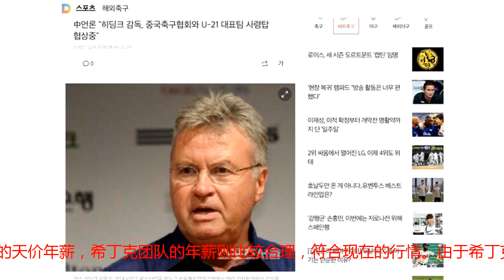嘲讽！韩媒提醒希丁克，执教中国队不比韩国队，中国球员真带不动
近日，国内多家媒体爆料，带领着韩国队在2002年世界杯历史性地闯入四强的荷兰教头希丁克不久之后就会接手中国男足U21国奥队，而中国足协聘请这位熟悉亚洲足球的主教练就是希望希丁克能够率领中国国奥队获得2020年东京奥运会的参赛资格。据悉，中国足协同意希丁克自带教练团队来华执教，包括了助教、体能教练、技术分析师和守门员教练等，希丁克团队与里皮团队如出一辙，突出了中国足协对于东京奥运会的重视，不过相比于里皮的天价年薪，希丁克团队的年薪则比较合理，符合现在的行情。由于希丁克曾经带领韩国队获得了巨大的荣誉，韩国媒体也跟进了希丁克即将执教中国国奥队的报道：“希丁克先生是一名能力十分出色的教练，正是在他的带领下，韩国队在2002年世界杯上创造神话，历史性地闯入四强，韩国队代表亚洲足球走向了世界最高舞台。”“不过我们要提醒希丁克的是，执教中国队可不比执教韩国队，韩国人勤奋自律，战术性极强，教练不用操心太多；中国人可就不一样了，他们懒散混乱，基础又很差，更不不可能适应希丁克教练的魔鬼训练，这样看来恐怕中国人有钱请希丁克执教也难以提升水平，因为世界上没有任何一个主教练能够带的动中国队。”在此小编有话要说，